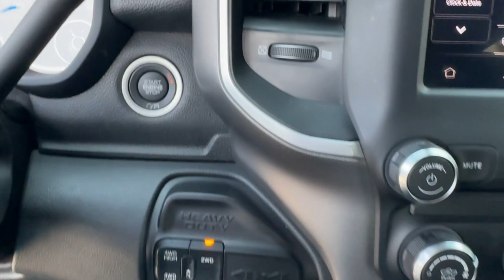2022 Ram 2500 Big Horn Jacksonville, Orange Park, Gainesville, Ocala, Lake City FL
Pre-Owned 2022 Ram 2500 Big Horn available at Murray CDJR located in 15160 US Highway 301 South, Starke, FL, 32091.
Stock#: 281650C - VIN#: 3C6UR5DL1NG281650

Please mention the stock# 281650C when you contact the dealership for this vehicle.

Your next car could be the  2022  Ram 2500.  The Ram 2500 delivers heavy-duty capability, sophisticated style, rugged strength, and technology that keeps you safe and connected. These are just some of the great options this vehicle comes with: Apple Carplay®/Android Auto®, Touchscreen Infotainment System, Navigation System, Keyless Entry, Back-Up Camera, Premium Sound System, Keyless Start, Chrome Wheels, Satellite Radio, Heated Mirrors. Comfortable and convenient on the inside. Tough as nails on the outside. The Ram 2500.